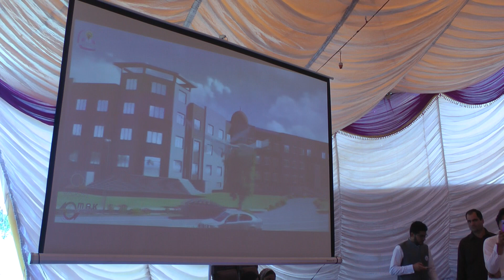April 16, 2021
new model women university